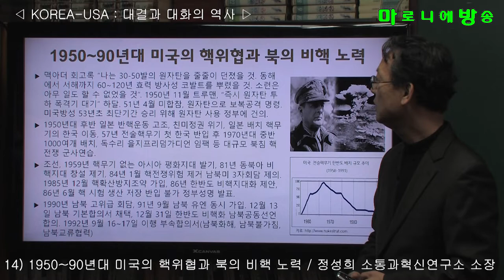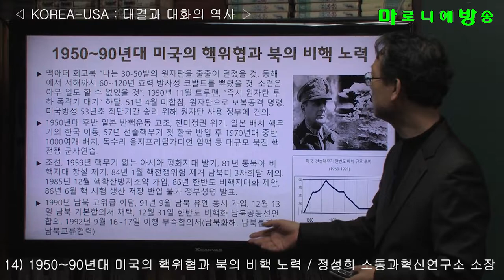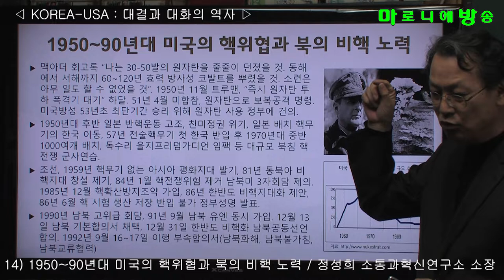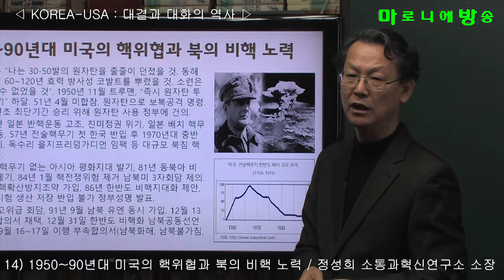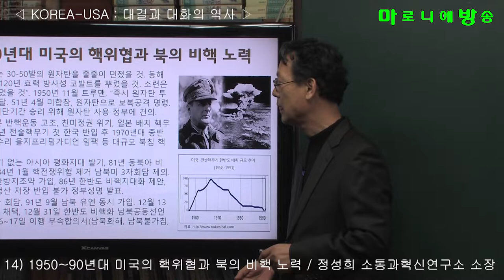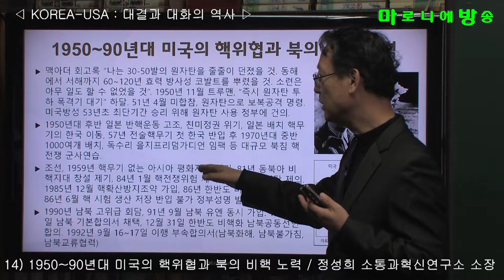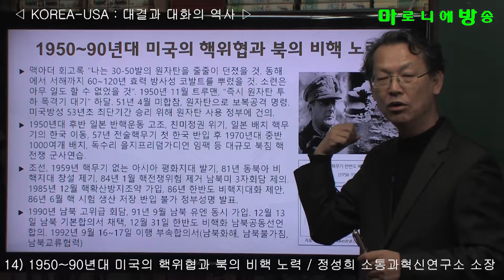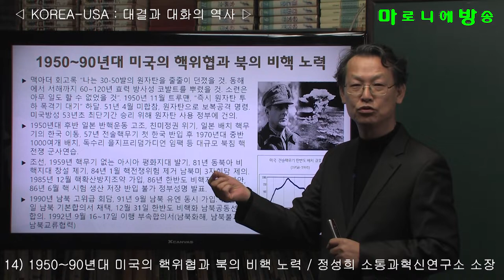[소통과혁신] 14) 1950~90년대 미국의 핵위협과 북의 비핵 노력 / 한반도-미국 : 대결과 대화의 역사-정성희 소통과혁신연구소 소장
맥아더는 회고록에서 “나는 30-50발의 원자탄을 줄줄이 던졌을 것. 동해에서 서해까지 60~120년 효력 방사성 코발트를 뿌렸을 것. 소련은 아무 일도 할 수 없었을 것”...
1950년 11월 미국대통령 트루먼은 “즉시 원자탄 투하 폭격기 대기” 하달. 51년 4월 미합참, 원자탄으로 보복공격 명령. 미국방성 53년초 최단기간 승리 위해 원자탄 사용 정부에 건의.
1950년대 후반 일본에서 반핵운동이 고조되었고 친미정권이 위기에 몰리자 미국은 일본에 배치했던 핵무기를 한국으로 이동했다.
1957년에 전술핵무기 첫 한국 반입 후 1970년대 중반 1000여개 핵무기를 한반도 남쪽에 배치했다. 독수리 을지프리덤가디언 임팩 등 대규모 북침 핵전쟁 군사연습을 1년에 두 차례씩 한다.
조선, 1959년 핵무기 없는 아시아 평화지대 발기, 81년 동북아 비핵지대 창설 제기, 84년 1월 핵전쟁위험 제거 남북미 3자회담 제의. 1985년 12월 핵확산방지조약 가입, 86년 한반도 비핵지대화 제안, 86년 6월 핵 시험 생산 저장 반입 불가 정부성명 발표.
1990년 남북 고위급 회담, 91년 9월 남북 유엔 동시 가입. 12월 13일 남북 기본합의서 채택, 12월 31일 한반도 비핵화 남북공동선언 합의. 1992년 9월 16~17일 이행 부속합의서(남북화해, 남북불가침, 남북교류협력)